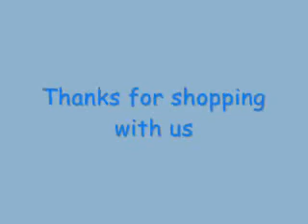Market Shopping in Beijing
My stroll through a Chinese shopping market.  You can see all the scarves and clothing being sold aisle after aisle.  I encounter a cute Chinese girl eating a Chinese orange and she wants to share it with me.  The end shows key chains that have light up screens.  Really interesting stuff.